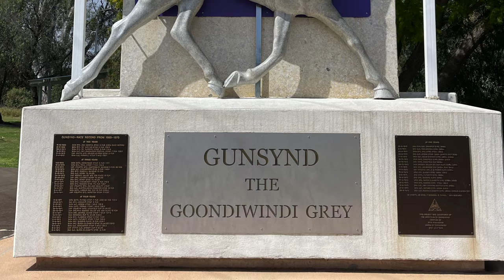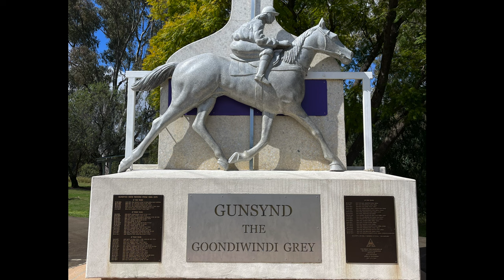Goondiwindi a drive around town